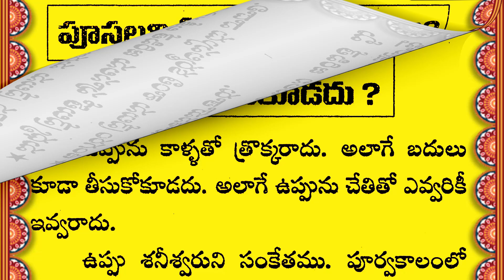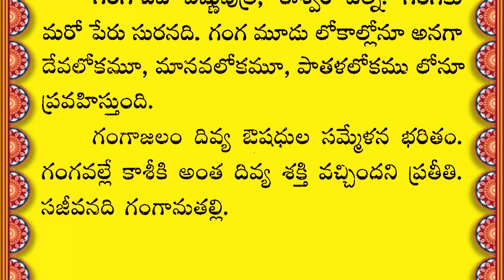తాళపత్ర నిధి సత్యాలు 106 | Talapatra Satyalu | Motivational quotes in Telugu